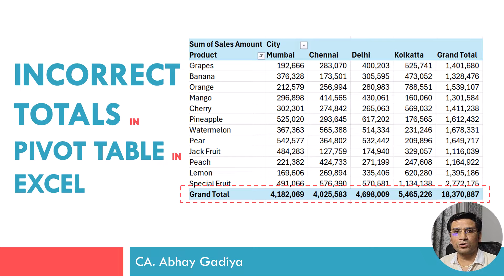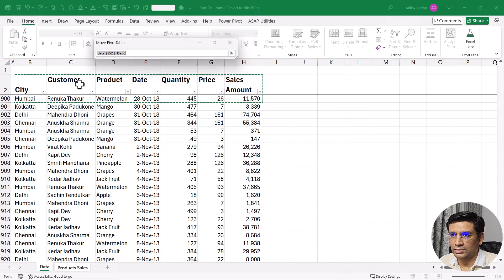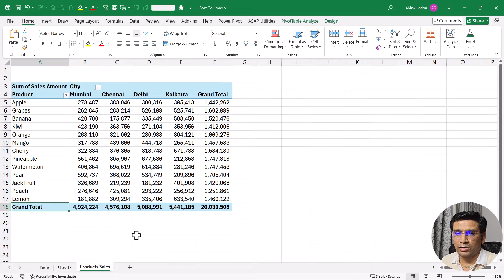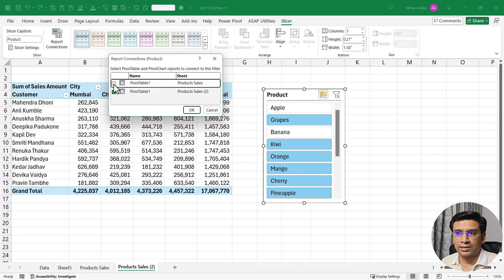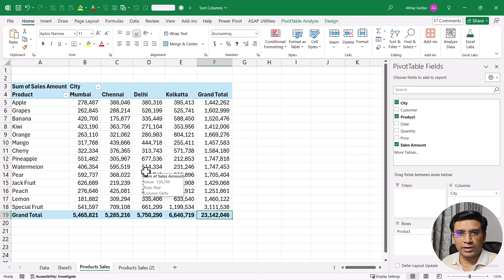Totals inside Pivot Tables are incorrect how to resolve it.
This video explains a scenario where pivot table totals are incorrect and how to resolve them. What checks you must perform when you receive the data in pivot tables.